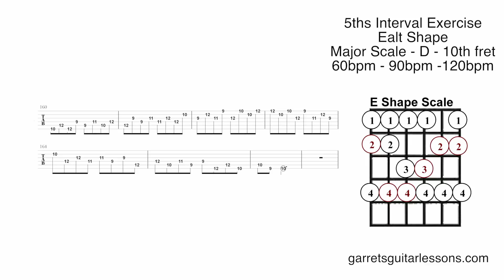5ths Interval Exercise (E alt Shape)